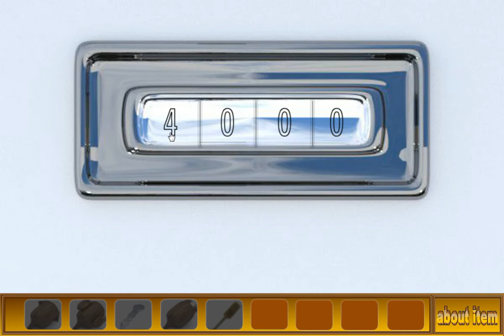[Lu-Taru] Tsure Game 8 Walkthrough